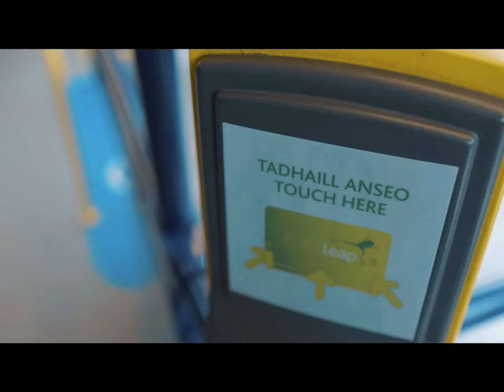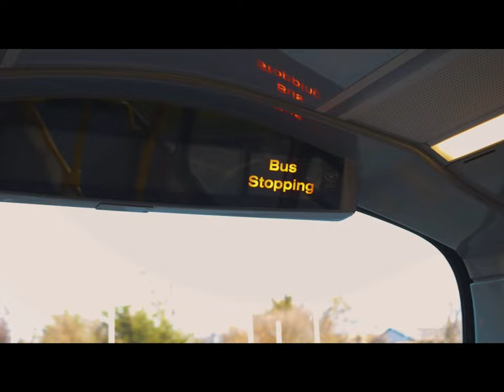Dublin bus How to be safe on the buses￼￼ in ￼￼Dublin 🚌￼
Like for more videos Thanks to Dublin bus for making this￼ For everybody in Dublin so they can be safe on public transport

The Thumbnail is showing that you shouldn’t cross the white line with a child :)￼